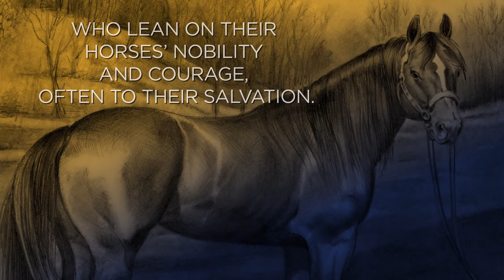Jaded Horses Teaser Trailer Available Now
A group of young men from Tennessee learns the true horrors of war in this historical novel. Based on accounts of the author’s ancestors, this tale stars five Moore cousins, along with their friend Andrew Hawkins, and their horses. The men volunteer for the 1846 American invasion of Mexico. That conflict began as revenge for massacres by the Mexicans at the Alamo and Goliad. The story is narrated by 18-year-old Cameron “Cam” Moore, aided by his trusty steed, Hunter. The march to war starts as an adventure for the Moores: “We all groaned aloud with William, little bold William sayin’, ‘Well, we’s better than most them fella’s. It be sure them Mexicans don’t stand a chance with us Moore cousin’s doin the fightin.’ ” Traveling by flatboat to New Orleans is largely uneventful, at least compared to what follows. Then, long before they confront the enemy, weather and poisonous creatures take their tolls, with disease claiming American lives. The next enemy is boredom, as the soldiers try to amuse themselves while their leaders determine the best plan of attack. Then comes the bloodbath at Monterrey, where cousin Jake is killed. Next little William is sent home, stricken with malaria. Then, even after the remaining four are mustered out and head home, a tornado strikes the train they are riding. In Cam, Landerman-Moore (Samuel of the Nations, 2016) has created a levelheaded, moral compass for the war who follows his father’s dictum to treat everyone, even his enemies, in a Christian way after the battle is over. The invasion shows him all sides of humanity: the bad in his fellow Americans, the good in the Mexican peasants. The author’s authentic narrative benefits from access to the letters of Col. William Bowen Campbell, the cousins’ commander in Mexico. In addition, the illustrations by Beadles (Samuel of the Nations, 2016) help bring the Moores’ travails to life. Landerman-Moore’s descriptive prose skillfully takes readers inside the soldiers’ day-to-day encounters, whether humdrum or terrifying. An added bonus is a recap of the cousins’ fates after their return to Tennessee. All told, the author’s well-researched volume is an enjoyable examination of one family’s part in an unpopular conflict. An intriguing new angle on a lesser-known American war.

JADED HORSES Far Beyond Alamo & Goliad   As embers of the Alamo smoldered, the Mexican Army swept across Texas to Goliad where some 350 defenseless Texans were slaughtered. In early 1846, The United States declared war with Mexico. Five Tennessee cousins vow to join the fight.  Cameron Augustus Moore, narrator of this true story, and Cam’s best friend, Andrew Hawkins, called “Hawk”, were selected by lottery to join the fight. With spirits up, anticipations for glory intensified. But time and reality hardened boys into warriors who leaned on the nobility and courage of horses which often proved their salvation.  The account chronicles a long and dangerous trek to get to war, hellish battles in Mexico and desperate challenge of getting home with their horses; their ever watchful steeds in camps riddles with sickness or, on command, would charge toward the teeth of conflict where they fought, died or triumphed.  Jaded Horses reveals the spirit of man and horse, melded together to survive a terrifying conflict in an unforgiving land. The novel stories compassion for defeated enemies, devotion for those back home and testifies of how remaining valiant and faithful to vows made with a father brings life’s most healing rewards.